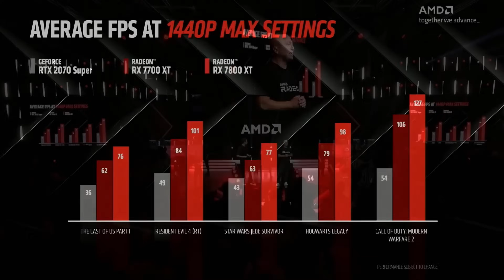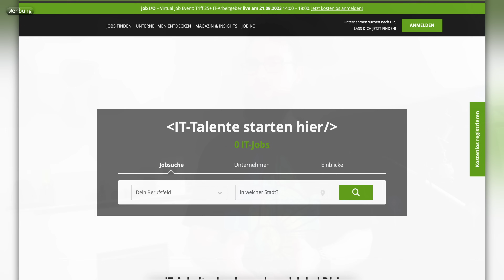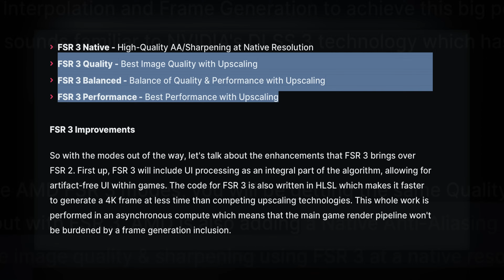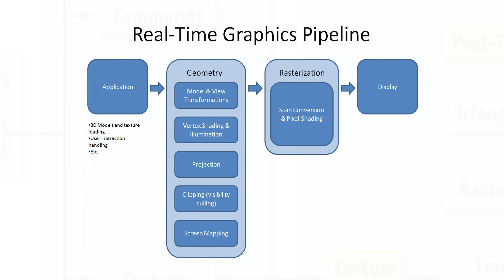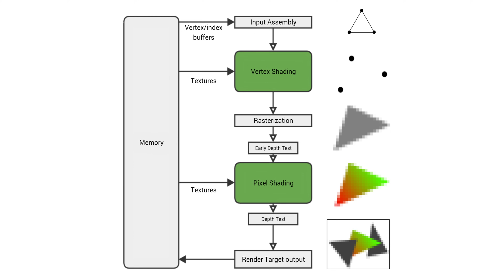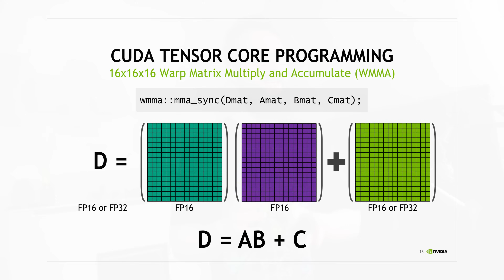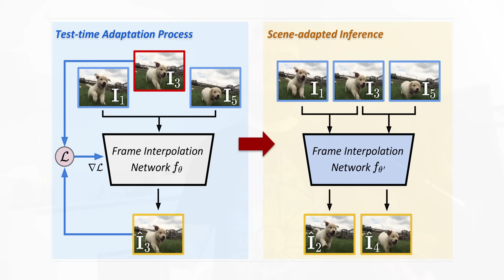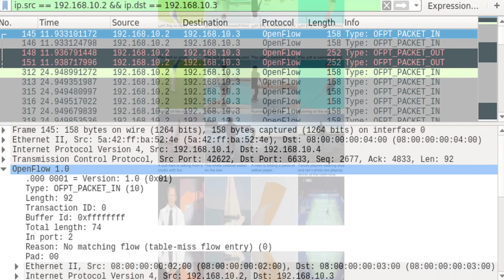Wie funktionieren Upscaling KIs? | AMD FSR 3 & Nvidia DLSS 3.5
AMD hat auf der Gamescom die neue Version von FSR vorgestellt!

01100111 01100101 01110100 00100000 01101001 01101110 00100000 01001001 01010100

📢 Das Virtual Live-Event von get in IT:

Am 21. September 2023 dreht sich bei der job I/O alles um Softwareentwicklung!

Du möchtest spannende IT-Arbeitgeber kennenlernen und Dich über die neuesten Trends in der Softwareentwicklung informieren? Dann komm zur job I/O! Denn auf diesem virtuellen Event bringt Dich get in IT mit Unternehmen aus der Softwareentwicklung zusammen. Chatte bequem von zu Hause aus mit IT-Arbeitgebern, die jetzt nach IT-Talenten wie Dir suchen. Erhalte persönliche Einblicke in die Arbeitsweisen der Fachabteilungen und blicke hinter die Kulissen ➔ Und das Beste: Die job I/O ist für Dich absolut kostenlos und anonym!

25+ Unternehmen, mehr als 1000 IT-Jobs, 16 Livestreams und Chats - jetzt neu: Mit Video-Call Möglichkeit - erwarten Dich am 21. September 2023 auf der job I/O. Um 14:00 Uhr geht‘s los!

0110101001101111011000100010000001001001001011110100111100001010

*Kapitel:*
00:00 Einleitung
03:32 Wie funktionieren FSR oder DLSS?
06:52 Die Rendering Pipeline
10:24 GPU mit Tensor Cores
12:47 Frame Generation
14:55 Warum das für Entwickler so bedeutsam ist